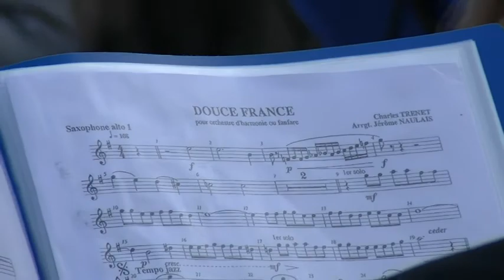Prestation du 12 septembre 2021, morceau "Douce France"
L'Harmonie de Noyon en prestation extérieure à l’occasion de la libération de Noyon, invité par Lib44.
Vidéo réalisée par Olivier SANCHEZ.
Morceau « Douce France » de Charles TRENET, arrangement Jérôme NAULAIS, sous la direction de Baptiste HENNEQUET.

Nous serons ravies de vous retrouver lors de nos concerts !